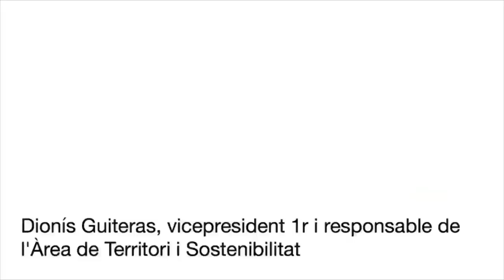Balanç campanya informació i prevenció incendis 2017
El vicepresident primer de la Diputació de Barcelona,  Dionís Guiteras ha fet balanç de la campanya del Pla d’Informació i Vigilància contra incendis forestals 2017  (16 de juny a 1 de setembre). Ho ha fet a Avinyó, un dels municipis que ha patit l’incendi més gran d’aquest estiu.

Guiteras ha assegurat que «la Diputació ha de donar aquelles eines perquè el bosc sigui viable», veure com es poden «evitar els incendis» i regenerar l’espai afectat per evitar que allò que havia estat un bosc es converteixi en un desert.